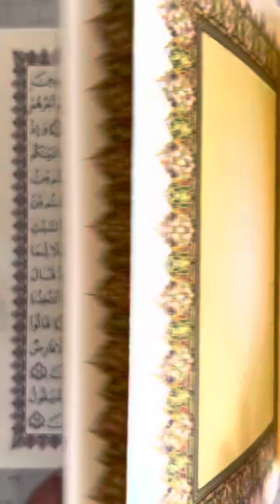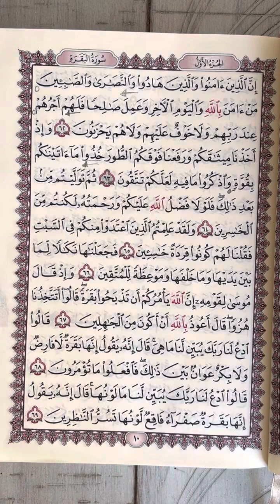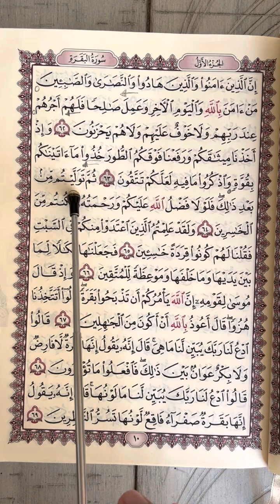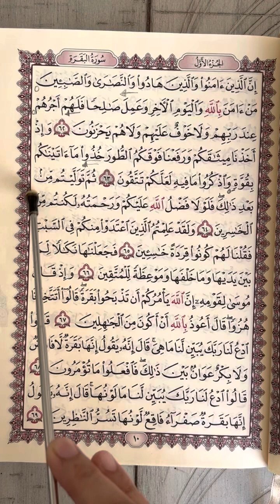PROFESSIONAL TAJWEED AYAT 64 SURAT AL-BAQARAH/سورة البقرة